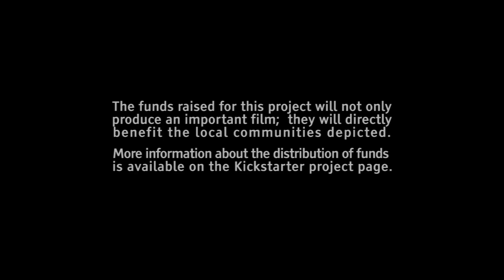Kickstarter Campaign for: "People of the Delta" Film Project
Here's a pitch video I made for my Kickstarter project "People of the Delta". I wanted to share on Vimeo because Kickstarter's embed settings are not high resolution. You can check out everything about the project on the Kickstarter website here:

Here's some information about the project:

People of the Delta is a cinematic narrative film collaborating with real people and stories from the tribes of Ethiopia's Omo Valley.

The script was written with true events in mind, shaped from the collective wisdom of stories handed down from the elders of the Dassanach and Hamar tribes. These two tribes are historically known for competing against one another for the limited amount of fertile land found along the Omo River. This fragile way of life becomes the backbone of our film's plot.

Conflict over resources extends to every culture and country on the globe today, and is expressed with an entirely unique perspective in the film.

The story is told in two chapters from two unique perspectives. Kulcho- a young boy from the Hamar tribe who becomes a warrior, and Bona- an elder chief of the Daasanach. Although they are from rival tribes, their lives become connected.